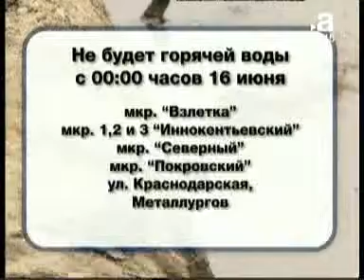110614 афонтово 005